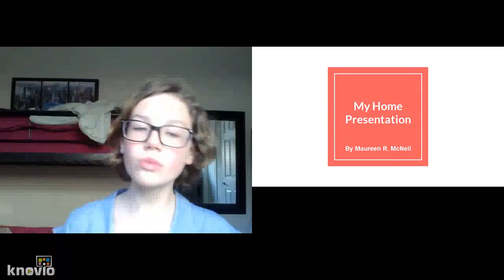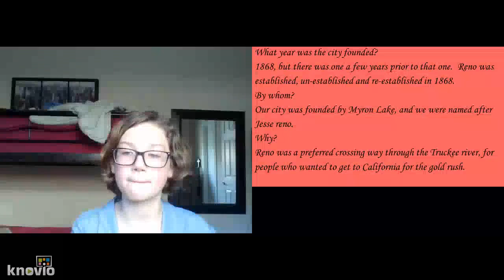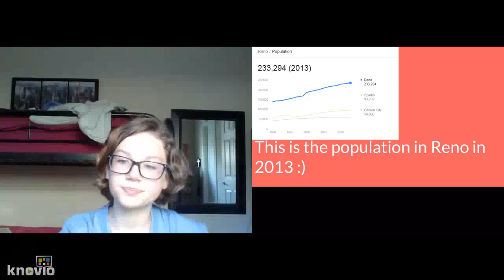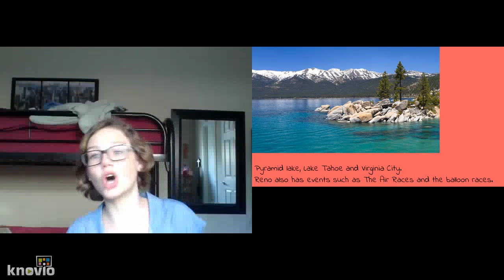My Home Presentation